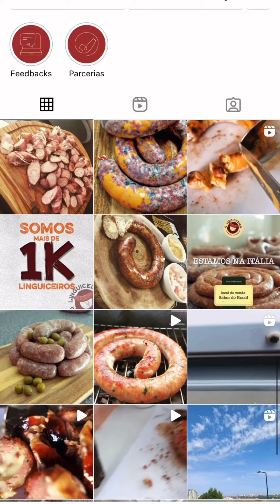Linguiça calabresa em Portugal? Temos!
Vc sabia que a linguiça calabresa foi criada no Brasil? 🇧🇷

Aqui em Portugal encontrei o @olinguiceirobr que faz linguiças artesanais deliciosas, inclusive a nossa calabresa.